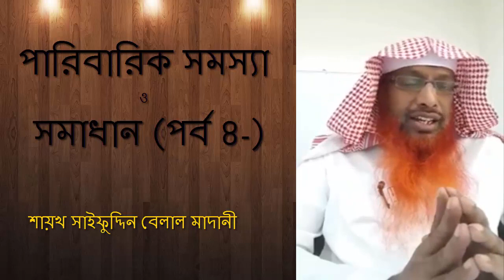পারিবারিক সমস্যা ও সমাধান (পর্ব ৪) শায়খ সাইফুদ্দীন বেলাল | Shaykh Saifuddin Belal Madani